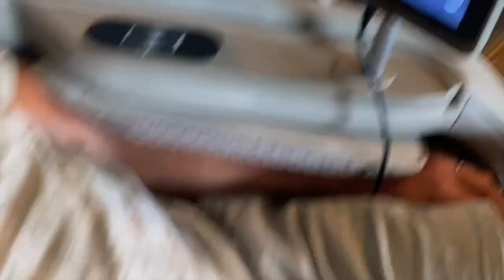Osaki OS 3D Champ II Massage Chair Review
Hopefully they were informative and helped you make a quality decision.